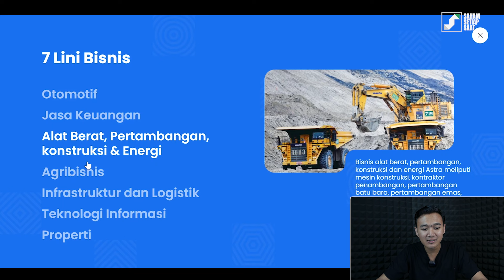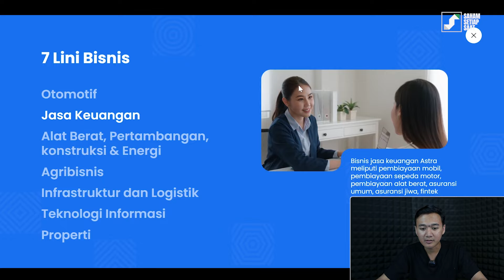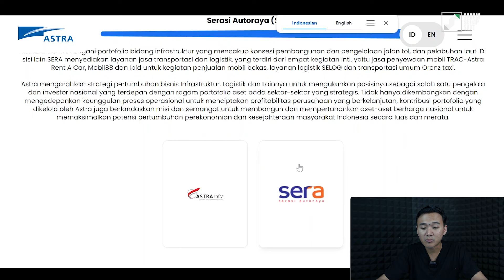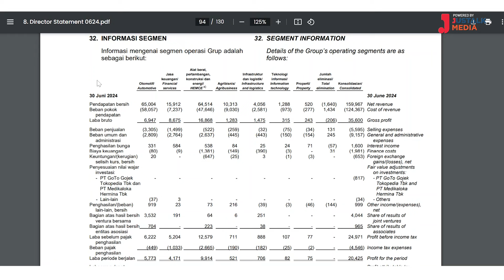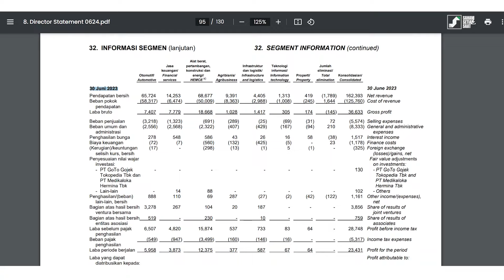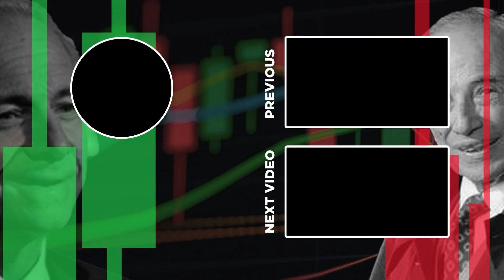Waktunya Beli Saham ASII..?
Astra Internasional salah satu perusahaan besar di Indonesia, tapi bisnis Astra ini apa aja sih?

Apakah kalian setuju kalo ASTRA saat ini murah?